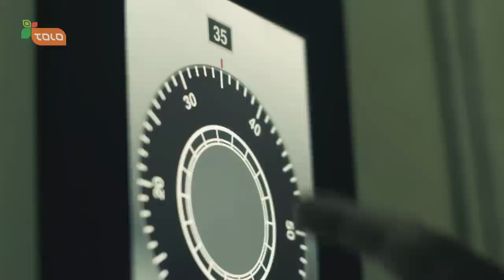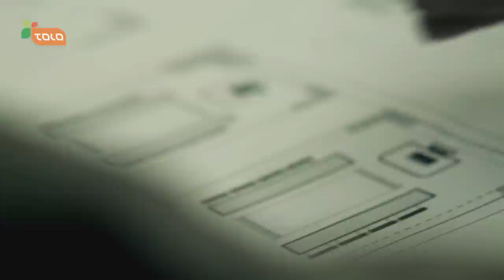The Defenders: Ep.01 - The Team - Eng Subs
Crime has run rampant in Afghanistan. A new breed of criminals that are unafraid of the law have evolved. Ordinary police can no longer protect the innocent. Therefore, a special unit must be created to fight the evil forces.

General Sikander, a highly decorated officer with a reputation of being honorable, has the difficult job of creating this special force of highly skilled police to fight for the right of the Afghan people.